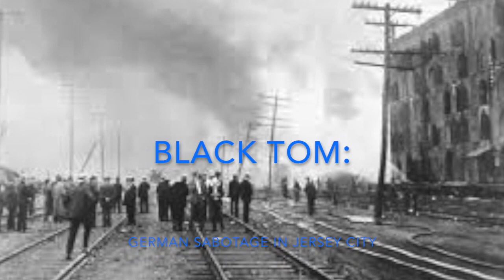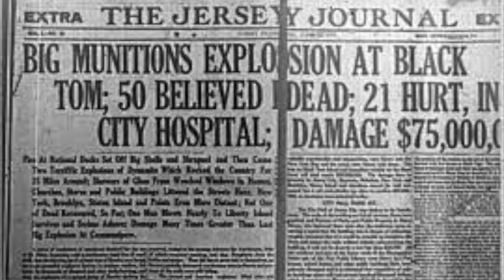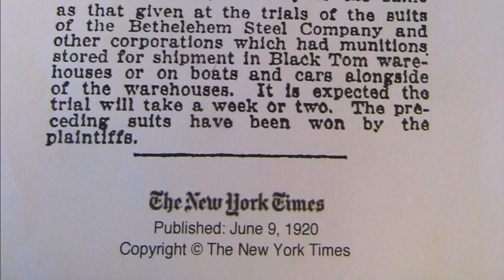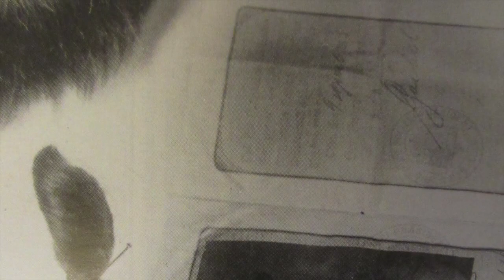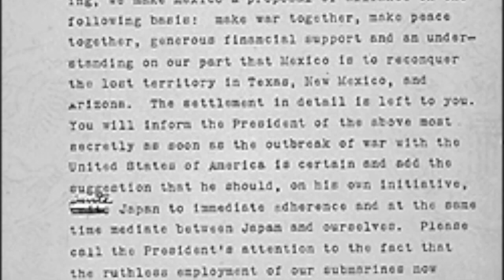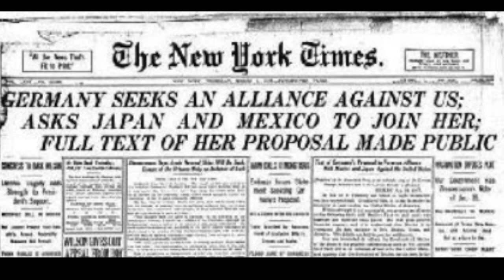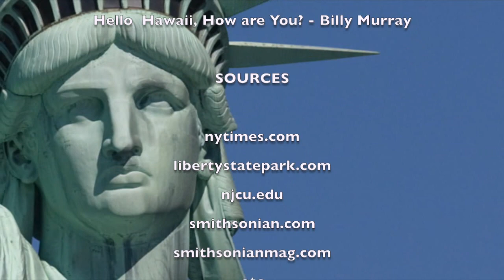Black Tom: the forgotten Sabotage in New York Harbor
This documentary was a NHD (National History Day) project we made in 7th grade. It showed in liberty state park on Saturday, July 30th, 2016- the 100th anniversary of the explosion!

Explosion at New York harbor in 1916! (Student documentary)